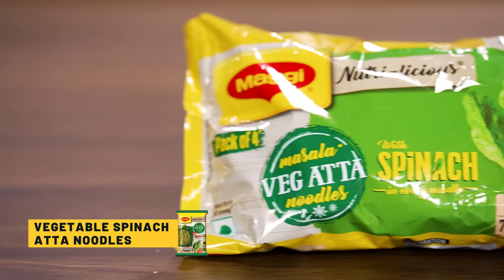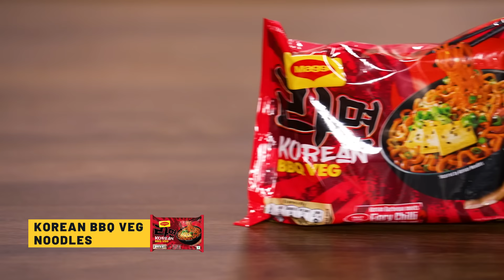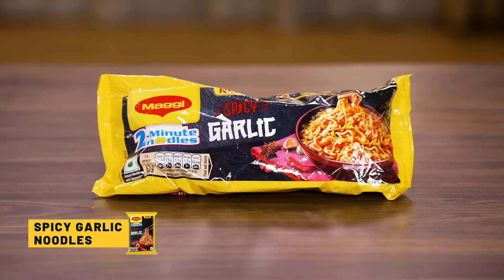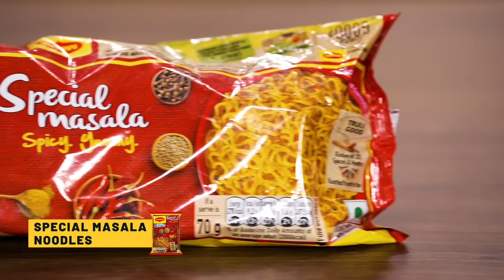Trying Every Type Of MAGGI CHALLENGE | The Urban Guide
Join Girisha and Neeraj from The Urban Guide as they take on the challenge of trying every flavor of Maggi noodles, including some unique and unexpected Korean varieties! Watch as they give their honest reviews and reactions to each type of Maggi, and see which one comes out as their ultimate favorite. If you love Maggi or just enjoy trying new foods, this is the video for you!

Have you checked out our brand new podcast channel yet?

Any idea for TUG in your mind? Ye form bharke let us know and you'll get a shoutout if we do that video

Sorry, TUGFAM ke first meetup ke registrations are now closed for now. Jald hi dubara open karenge.